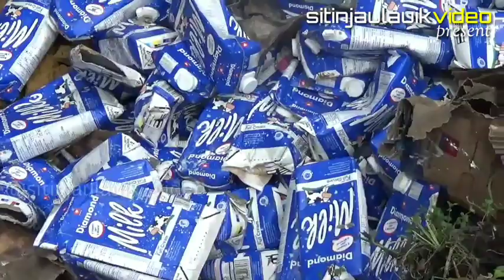EVAKUASI BERJALAN DRAMASTIS!! truck tidak mau keluar meskipun ditarik dua truck.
assalamualaikum bosqu!! teimakasih telah klik video ini! kali ini video evakuasi truck box yang mengalami blong rem kemarin 27 desember 2020. dan sekarang 29 desember saatnya dievakuasi.!! beginilah video evakuasinya bosqu!! cikidot.